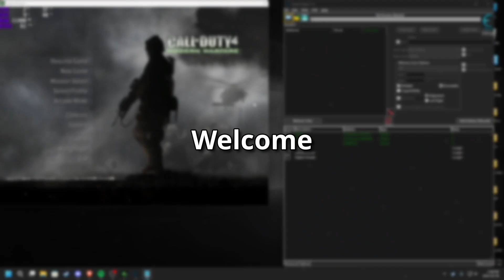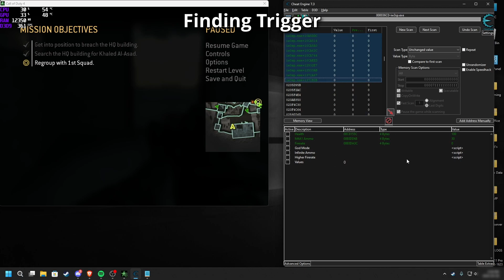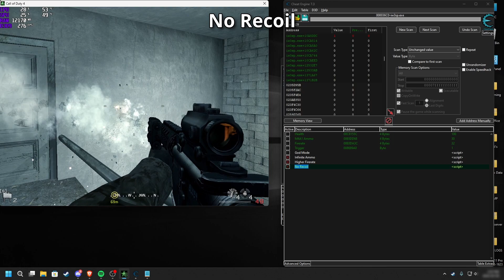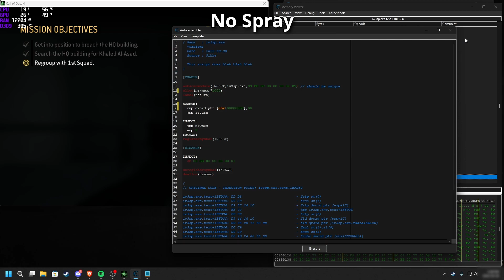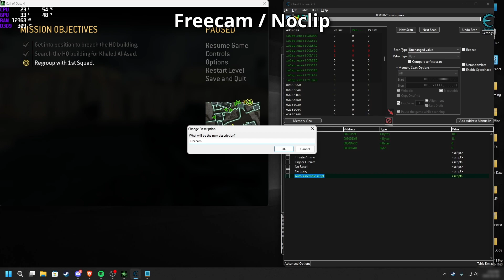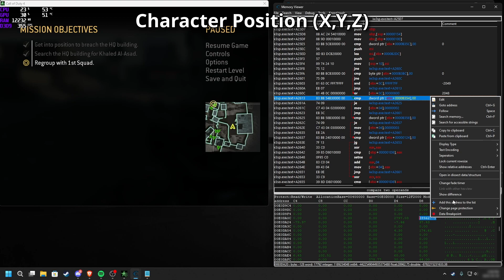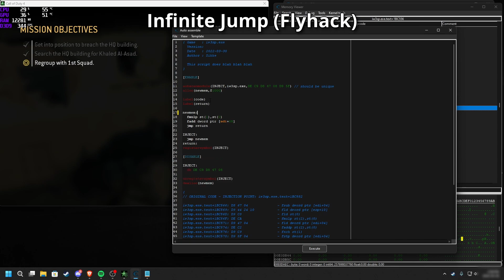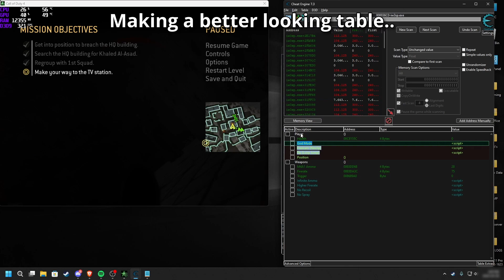CHEAT ENGINE TUTORIAL #5 (AOB INJECTION) | PART TWO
In this video I play with assembly code on Call Of Duty 4.
Call Of Duty 4 Modern Warfare: Latest steam version (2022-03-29)

Timeline:
0:00 - Intro
0:30 - Finding Trigger
1:31 - No Recoil
3:13 - No Spray
4:30 - Freecam / Noclip
6:14 - Character Position
8:52 - Loop Jump (Fly Hack)
10:12 - Better looking table